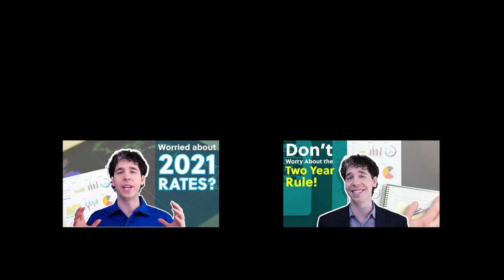Fast Dogs Slow motion gallop double suspension gallop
Dog Racing Nationals is this weekend.

Checkout one of the most recent oval track races.

Whippet gray hound oval